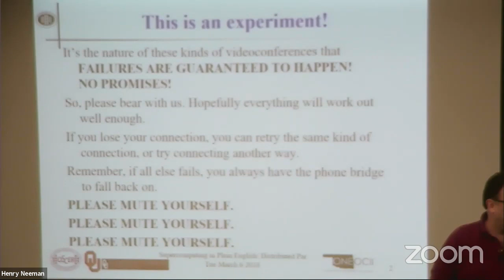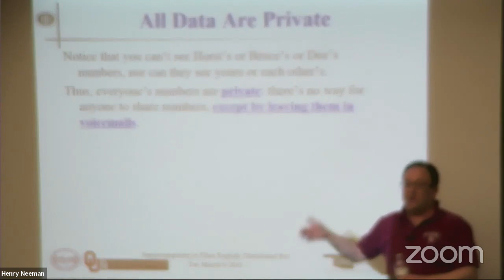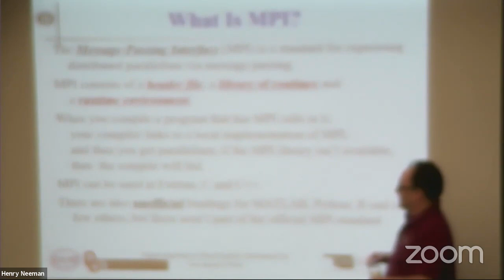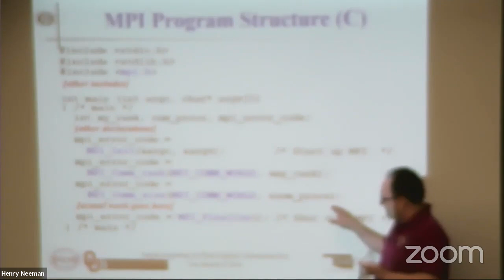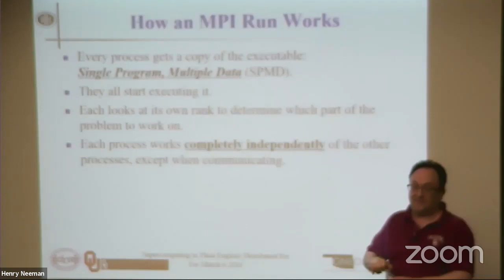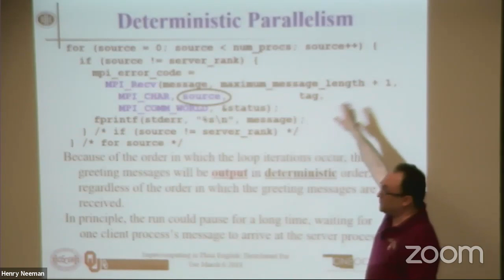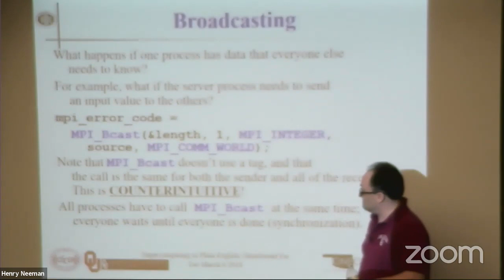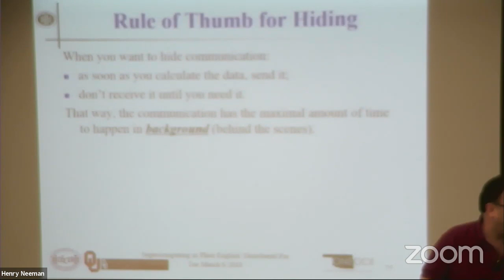sipe distribmem 20180306